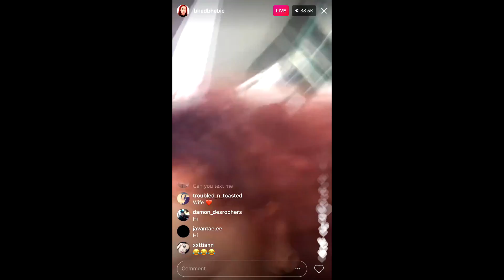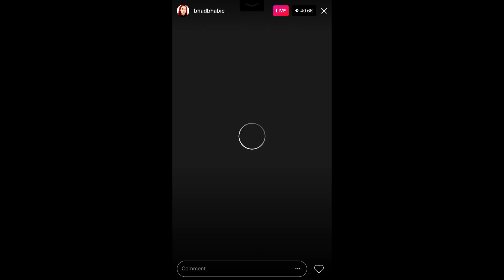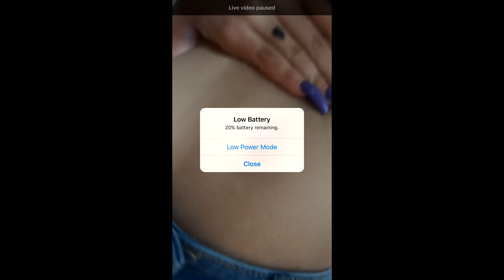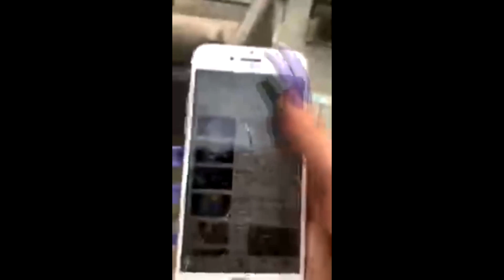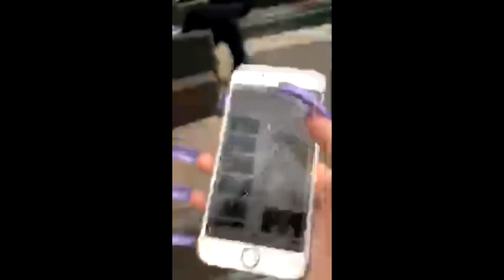Danielle Bregoli showing her new piercing and dancing and twerking around with her fake nails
For you odd people who want to see a 14 year old dancing it starts at 8:00
bhadbhabie kodak blac